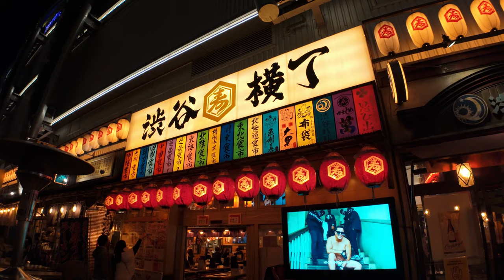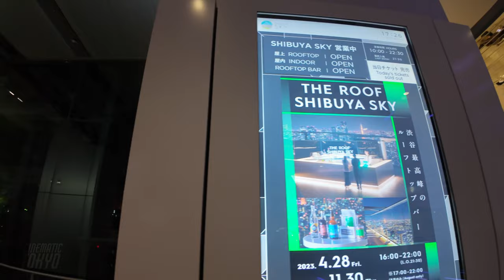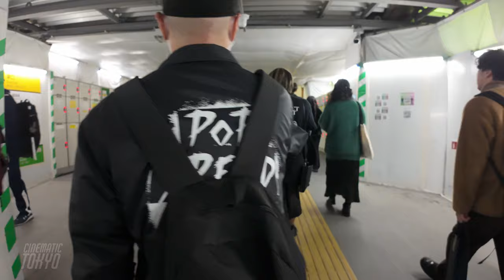What's New Shibuya, night walking tour, 4K HDR Japan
📍 🇯🇵 Tokyo, An introduction to the newest must-visit areas of Shibuya

00:00 | Introduction of the latest spots in Shibuya
00:38 | The start of illumination in MIYASHITA PARK
01:02 | sequence MIYASHITA PARK
02:30 | Starbucks Coffee MIYASHITA PARK
03:08 | DECORTE Christmas Illumination
07:16 | Inside the store in MIYASHITA PARK
09:10 | Izakaya street "Shibuya Yokocho
10:30 | Signboard of "Shibuya Yokocho
12:44 | Main entrance of Miyashita Park
13:23 | Shibuya Nobei Yokocho
15:26 | Shibuya Scramble Square
18:21 | Entrance to "Shibuya SKY
21:13 | A peek at the station platform
21:57 | This is where the "Shibuya Stream" begins
22:50 | Streets lined with restrans
24:46 | Lovely view of "Kinohbashi Square
25:57 | Meiji Street
27:15 | Found Google!
27:42 | The front stairs of Shibuya Stream
28:44 | Shibuya Station East Exit Pedestrian Bridge
29:39 | Inside Shibuya Scramble Square
30:29 | Escalator jungle
32:25 | West Exit of Shibuya Station
34:02 | Scramble crossing in front of Shibuya Hachiko